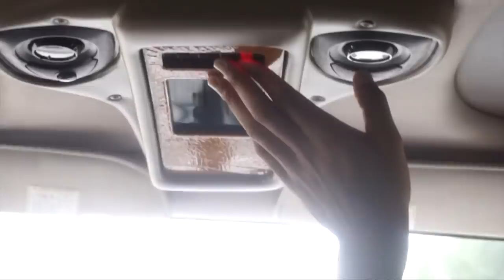EVERYDAY UND | A Vlog About Nothing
EVERYDAY UND | Vlog 006 -  A Vlog About Nothing